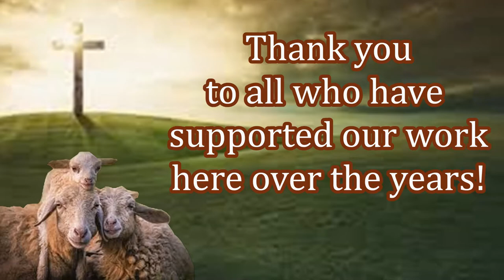Excited New Believers Receiving Their First Bible! Make Your Impact Today!